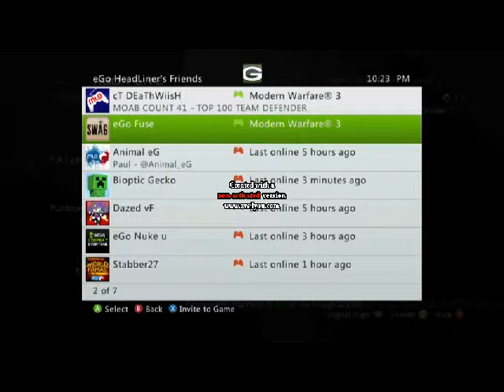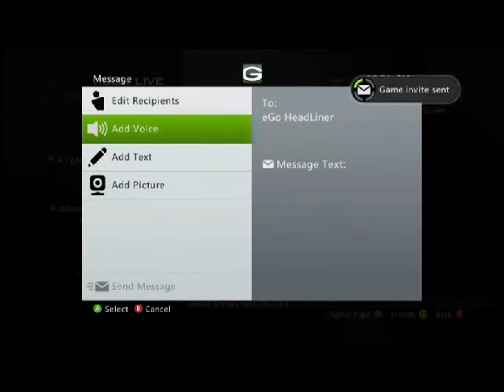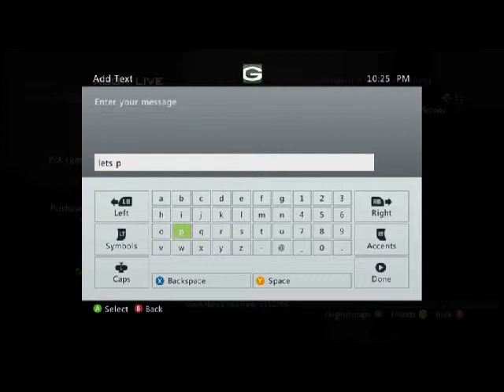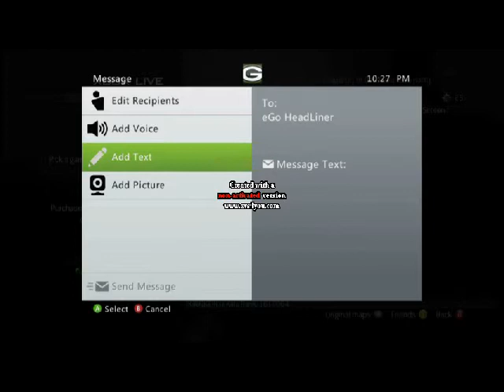ego no show dispute.avi